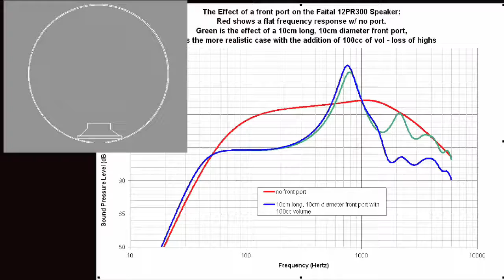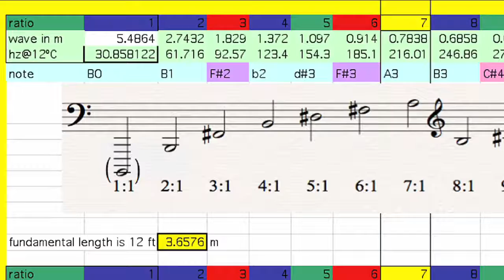SONIC VISTA a sound installation by O A Bruce Odland and Sam Auinger HD